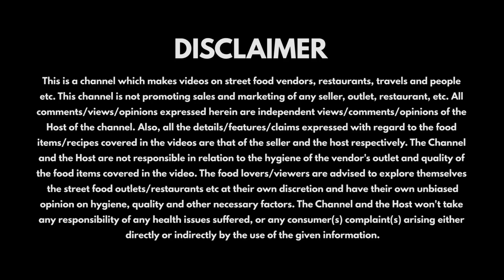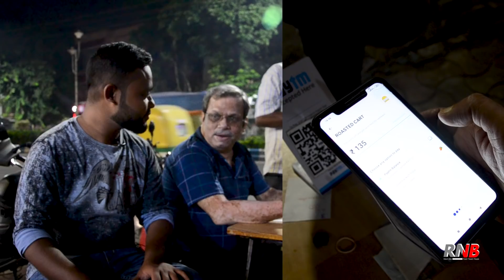Best Cheap Kebab Shop in Kolkata | Under Rs. 100 | কলকাতার সেরা কাবাবের ঠিকানা | Roasted Cart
Episode #53,
The cheapest yet best kebab in Kolkata? Well, personally I would like to suggest you this "Roasted Cart", an amazing initial by Mr. Debangshu Dey who is actually by profession an event organizer. But for the sake of his passion he opened a street Kebab stall and offering kebabs at a completely unbelievable price that too with maintaining the quality of the food!
Just an amazing inspiring story. Watch our video now for the best and detailed information on "Roasted Cart".

Location: Bosepukur, Kasba, Kolkata, West Bengal 700042

How to reach Roasted Cart : The easiest way is to reach Ballygunje Railway Station first and then take an auto rickshaw till "Bakul tala, JK Tyres More". The rickshaw ride would cost you around Rs.8/person. Or you can just walk about 1km till there. Just Search for "Roasted Cart" in Google Maps or follow the link in our description.

Time: 6:30PM-10:00PM
Peak Time: 7:30PM-8:30PM
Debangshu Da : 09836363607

Price List: Things we ordered there
Roasted Jumbo Chicken Leg: Rs. 120/pc
Chicken Chapli Tikia: Rs. 25/pc
Chicken Tikka Kebab: Rs. 100/6pc
Chicken Wings with Skin: Rs. 35/pc
Used the Nikon D7000 DSLR, Redmi Note 7 Pro and the Boya BY-M1 mic to record this video.

Common Search Terms:
Roasted cart
Best kebabs in kolkata
cheapest kebab in kolkata
cheap kebab
kebab shop in kolkata
ballygunje kasba
kasba kolkata
late night food in kolkata
unique story
unique food joints
food joints in kolkata
best food vlog
Unique Places in kolkata
traditional Kolkata food
Ride N Bite
bengali vlog
bengali food vlog
bengali food restaurant
Kolkata street food
কাবাবের সাম্রাজ্য
Roasted Cart
Tasty Chicken Roasted Fry For Rs 90
বারবিকিউ অস্থির কাবাব
ফুটপাথেই কাবাবের সাম্রাজ্য
Cheap Street Kebab
Lahore street food
lahore dish
chapli kabab
chapli kebab
chicken chapli
chicken chapli tikia
Kolkata street Kabab